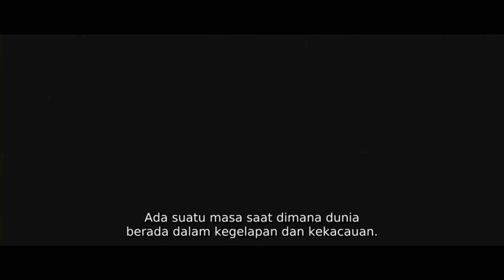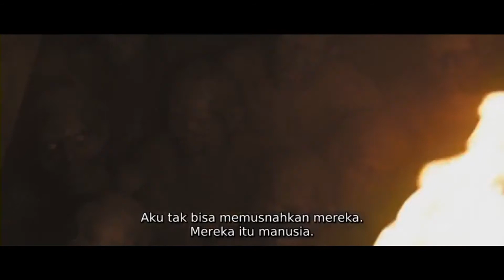KETIKA RAJA IBLIS MENAGIH JANJI - ALUR CERITA FILM SOLOMON KANE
Solomon Kane, sebuah film epik karya Michael Besset yang diangkat dari cerita fiksi yang dibuat oleh Robbert E. Howard dan muncul di majalah Weird Tales pada abad ke 16, bercerita tentang pengelana yang membasmi iblis dan para penyihir.